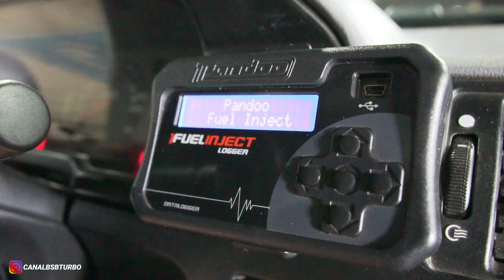ESCORT EUROPEU 300 HP | FLUXO CRUZADO | RODAS da RODERA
Quer ter seu carro / projeto filmado aqui no canal? Consulte-nos 👇🏻

Fazemos ((propagandas)) de lojas, concessionárias e artigos automotivo. Consulte preços no e-mail abaixo 👇🏻

(QUER TER SUA LOGO ANUNCIADA EM NOSSOS VÍDEOS?) consulte-nos